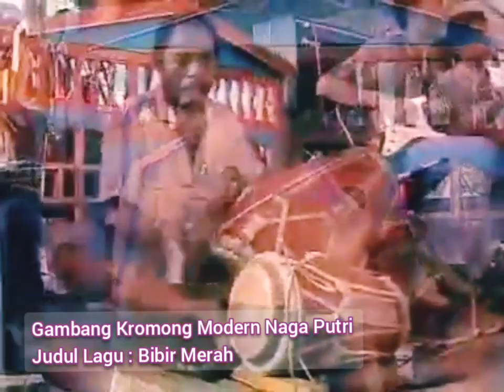🔴Gambang kromong modern Naga Putri | Bibir merah | Indonesian traditional Betawi music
Penggabungan alat musik tradisional dan alat musik modern menjadi Gambang Kromong Modern ini merupakan sebuah upaya adaptasi atas berkembangnya permintaan pasar musik masyarakat yang cenderung lebih suka musik modern baik pop ataupun dangdut.
Gambang kromong is a traditional orchestra of Betawi people which is a blend of gamelan, Western music and Chinese-style pentatonic base tones. Gambang kromong is closely associated with the Chinese Betawi community, especially the Chinese Peranakan. It was popular in the 1930s.